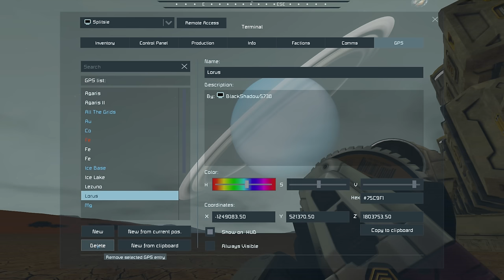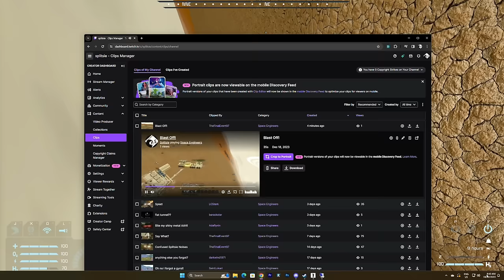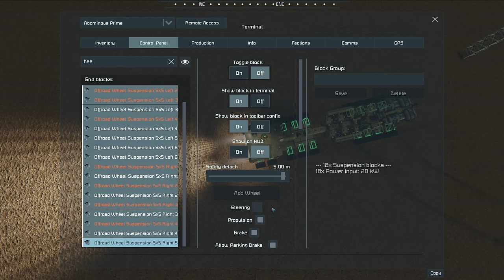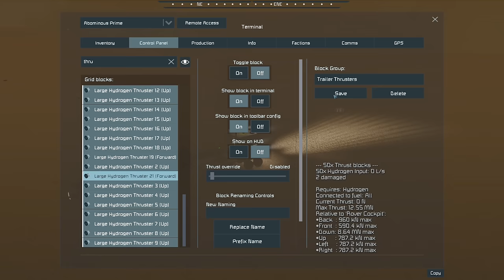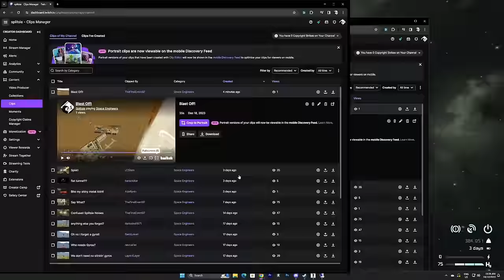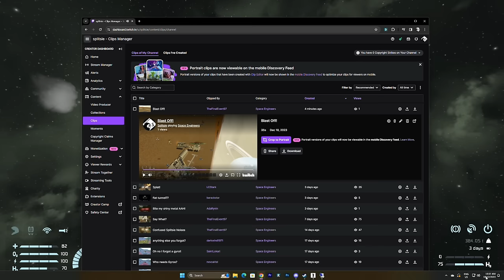How many attempts does it take to launch a truck?